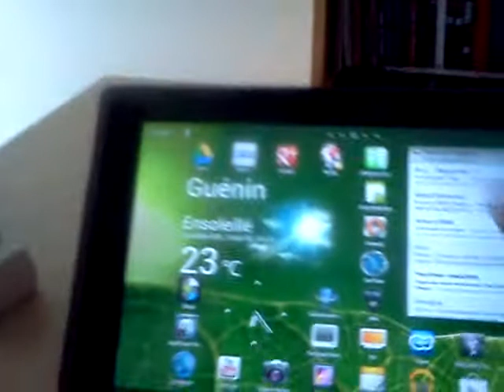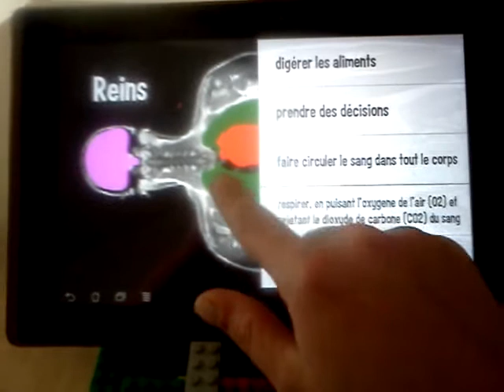Irm v1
Démo de la V1 F8 thematheque